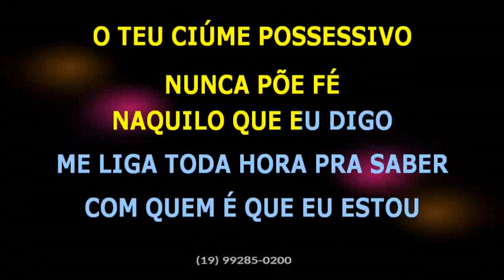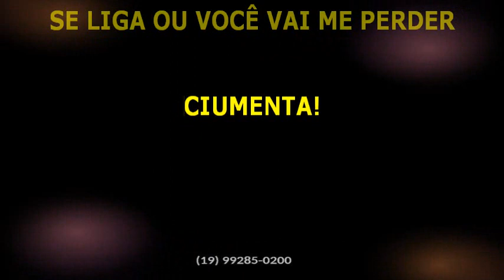Leo Bueno e Julio Cesar • Ciumenta + Como um anjo + Faz mais uma vez comigo